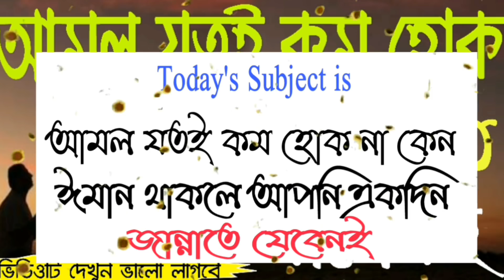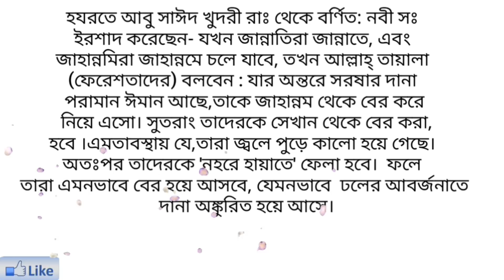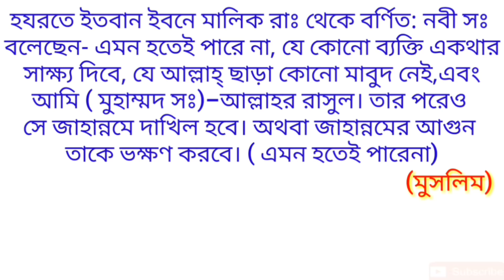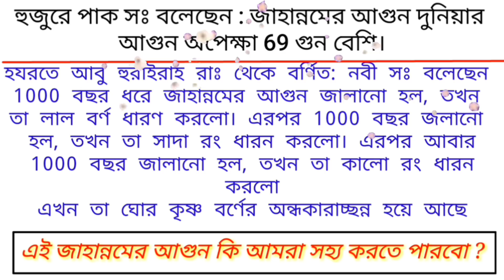আমল যতই কম হোক আপনি জান্নাতে যাবেনই | জান্নাত পাওয়ার আমল | Educational Video about Jannat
Subject  : আমল যতই কম হোক আপনি জান্নাতে যাবেনই  | জান্নাত পাওয়ার আমল |
 Educational Video about Jannat |    "Jannat "

আজকের এই ভিডিও তে আলোচনা করা হয়েছে খুবই গুরুত্বপূর্ণ একটি বিষয় । সেটা হল যে একজন মানুষ যদি আল্লাহ্ ও তাঁর রাসুল সঃ এর উপর ঈমান আনায়ন করে তবে সেই ব্যক্তি মুসলমান হিসাবে গন্য হবে । যেহেতু সে মুসলমান সেহেতু সে যদি ইসলামের সমস্ত বিষয়  মেনে চলতে না পারার কারনে জাহান্নমে চলে যায় তা র পরেও সে একদিন আল্লাহর অনুগ্রহ জান্নাতে প্রবেশ করবে।
এই বিষয়টিকে হাদিসের দৃষ্টিতে ফুটিয়ে তোলা হয়েছে।